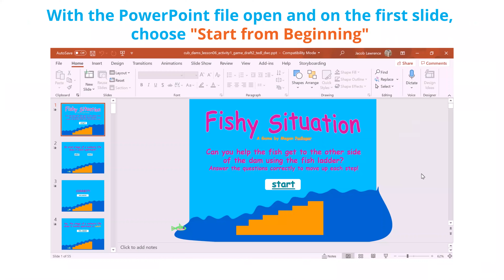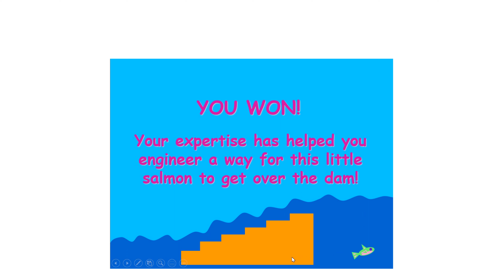Fish-Friendly Engineering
Students further their understanding of the salmon life cycle and the human structures and actions that aid in the migration of fish around hydroelectric dams by playing an animated PowerPoint game involving a fish that must climb a fish ladder to get over a dam. They first brainstorm their own ideas, and then learn about existing ways engineers have made dams "friendlier" to migrating fish, before being quizzed as part of the game.
This engineering curriculum aligns to Next Generation Science Standards (NGSS).